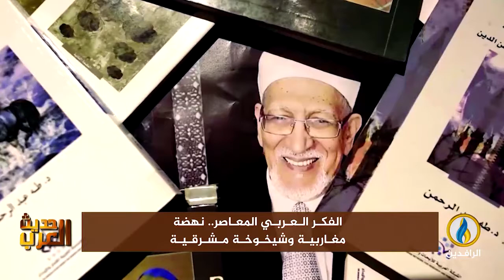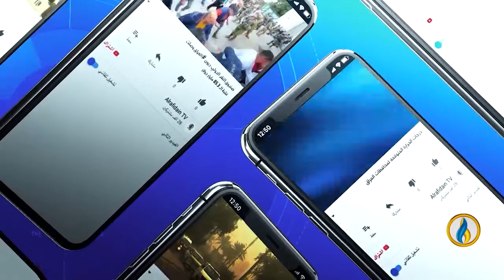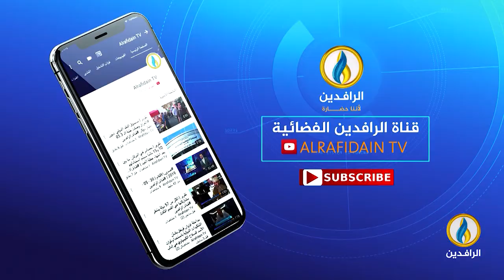حديث_العرب | الفكر العربي المعاصر.. نهضة مغاربية وشيخوخة مشرقية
ضيوف الحلقة:
د. عبد الوهاب القصاب - زميل زائر في المركز العربي بواشنطن
محمد الفضل - باحث في قضايا الفكر والفلسفة

تقديم:
جهاد عدلة